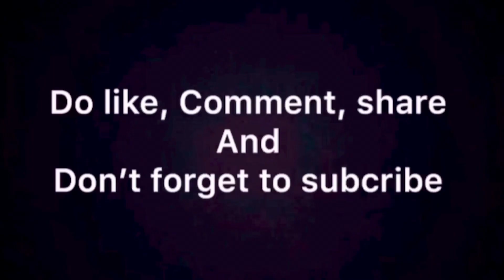Unboxing  15 Pro Max | Satisfied Customer✅| iMobile Pakistan| Name Of Trust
SATISFIED CUSTOMER✅

SOLD 14 PRO MAX✅

⚡️WE DEALS IN ALL BRAND NEW & USED PHONE⚡️

*CALL FOR THE BEST PRICE*

Address:
📍Shop A30 Saima Driveinn,Near Millennium Mall,Karachi.

REGARD :

TEAM IMOBILEE PAKISTAN ✅
                       Name of Trust